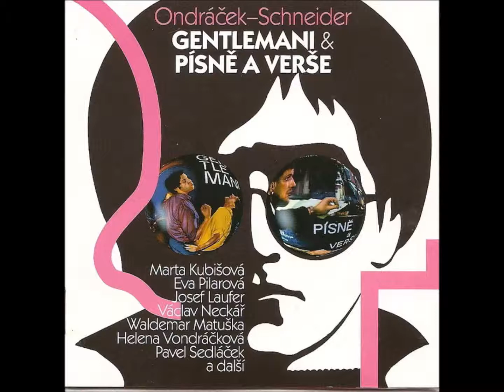Gentlemani - Za sedmerým mořem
Nahrávka dokončena: 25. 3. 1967
Místo nahrání: Studio Dejvice
(p) 1967 SUPRAPHON
Žánr: Pop
Participující umělci
hudba: Bohuslav Ondráček
původní text: Jan Schneider
zpěv: Eva Pilarová
zpěv: Pavel Sedláček
hudební těleso: Sbor Lubomíra Pánka
hudební těleso: Karel Vlach se svým orchestrem